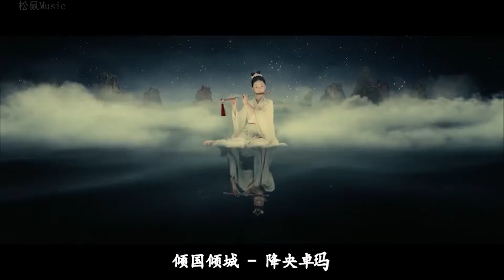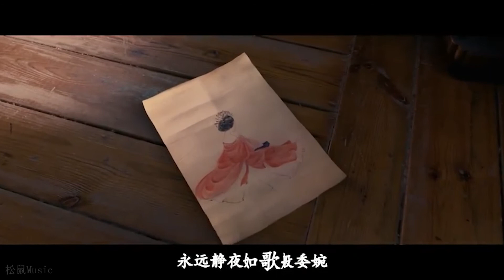《倾国倾城》妖猫传混剪白龙临死前，灵魂附在黑猫身上，只为守护杨贵妃